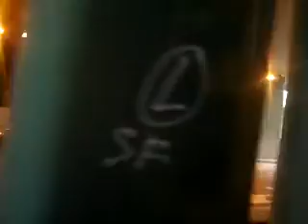Warszawa-Linia 1-Annopol-Banacha-Pesa 120Na Swing-3120-1/3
Podróż Tramwajem 32 Metrowym
Pesa 120Na Swing #3120
Linia 1
Annopol-Banacha
Kierunek:Banacha
Odcinek:Rondo Żaba-Powązkowska
Przystanki:
RONDO ŻABA
Namysłowska
Rondo Starzyńskiego (X2)
Wybrzeże Helskie
Most Gdański
Park Traugutta
Dworzec Gdański